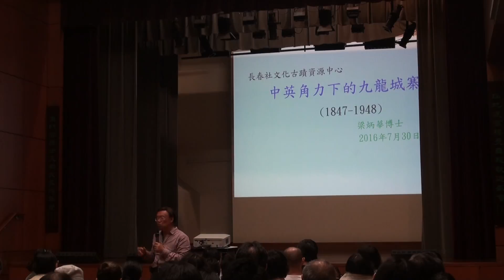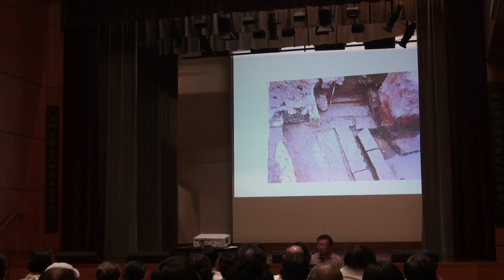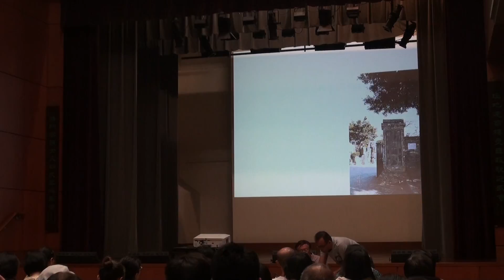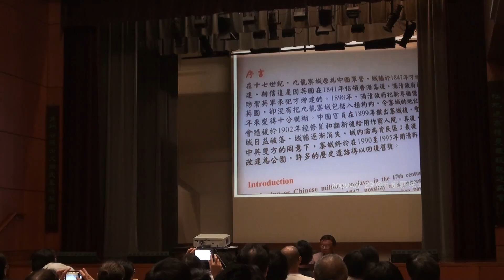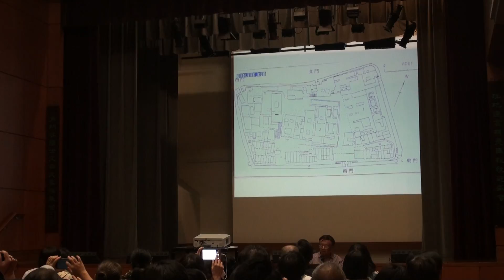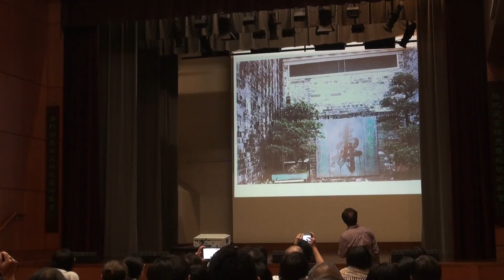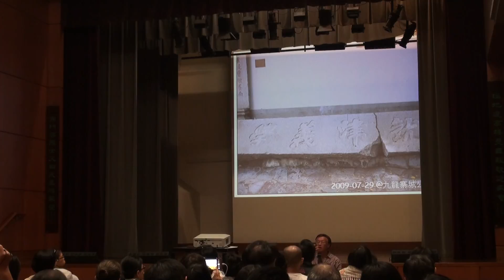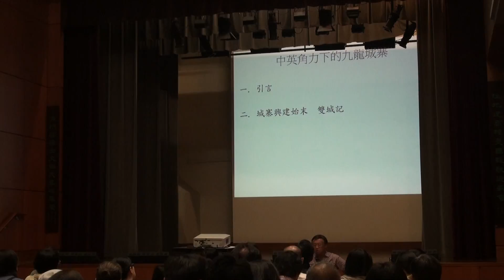九龍寨城歷史講座2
九龍寨城影響中英關係和香港社會政治穩定一百多年，是甚麼原因？因何又被香港市民通稱為九龍城寨、西方人士稱為東方的柏林？

著名史學家王爾敏教授對九龍城寨的研究價值有精闢的評論:「其重要核心關鍵，在表現中國主權之維繫，英國治權之堅持，港民政治之醒覺，粵民權利之申張。…在香港史上極為重要，在中國近代史上亦不可缺少，在中英關係史上更是嚴肅的重大案例。」

因何小小一個七英畝的城池，在歷史上曾產生這麼重要的作用？請來聽聽梁炳華博士的分享，一起探討！

時間：14:30 – 16:30
地點：旺角社區會堂
講者：梁炳華博士